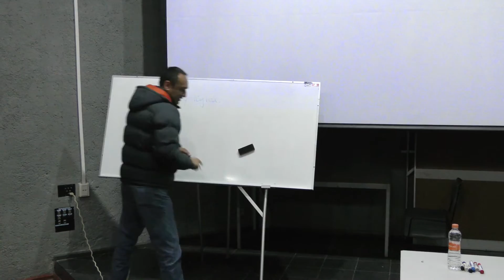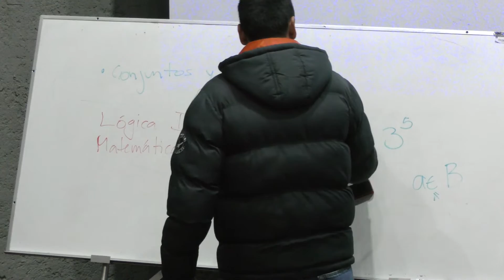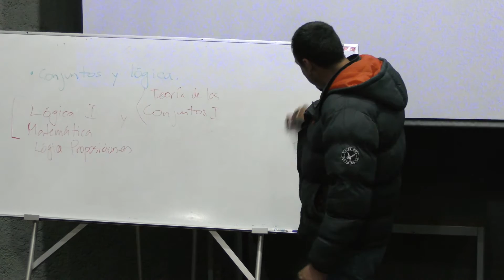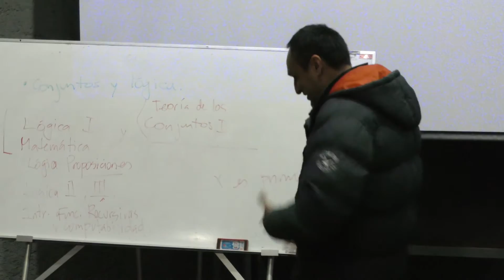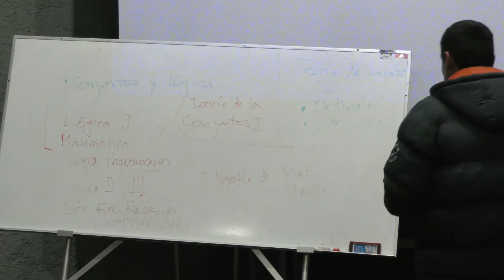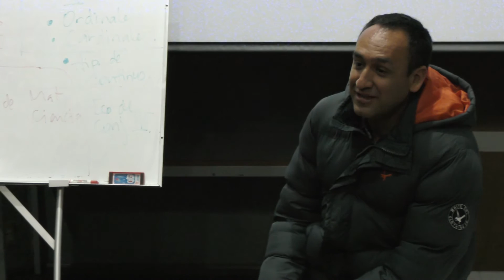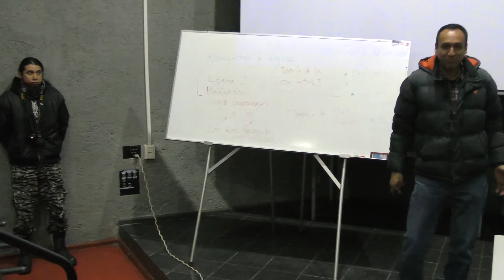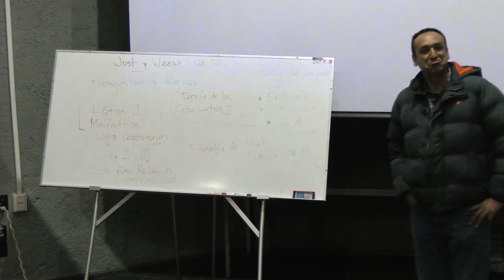Conjuntos y Lógica (David Meza)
Conjuntos y Lógica

Plática dada por David Meza (Facultad de Ciencias, UNAM) en el Coloquio de Orientación Matemática el jueves 28 de enero del 2016 en la Facultad de Ciencias de la UNAM

Album de fotos miniatura de los videos del Coloquio